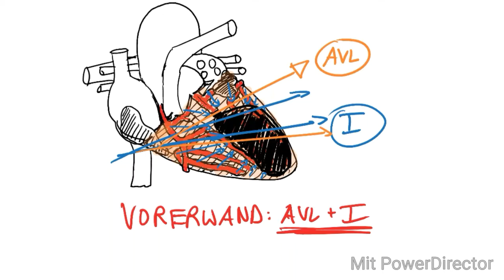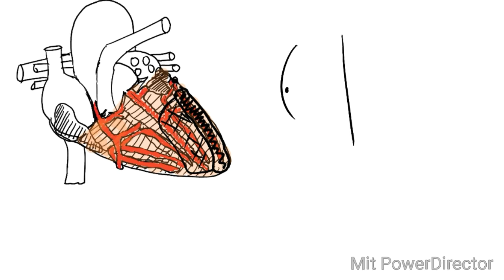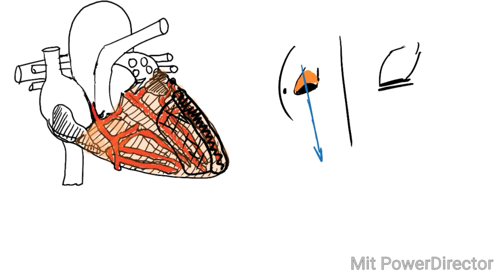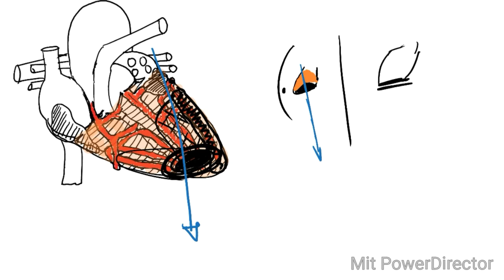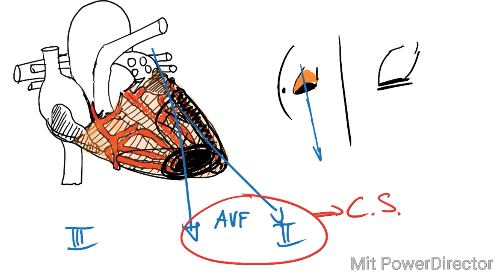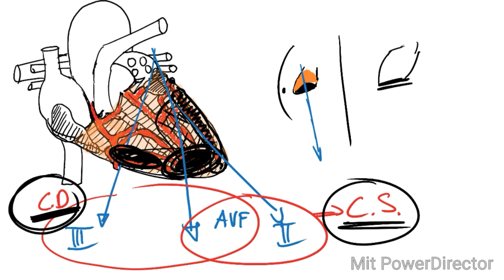EKG Die Interpretation Teil 3 - der Unter-/Hinterwandinfarkt